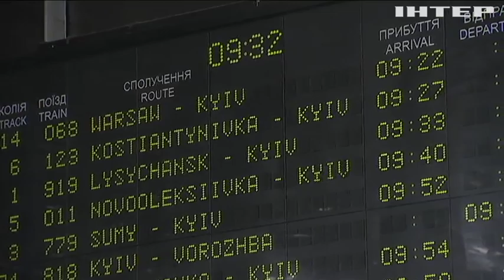Новости 7:00, выпуск за 24 января 2020 года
Головні події на цю годину:
Літаки з Китаю зустрічатимуть спеціальні санітарні групи;
Епідемія коронавірусу: як уберегтися від смертельної хвороби;
У Флориді через аномальний холод з дерев падають ігуани;
Єлизавета Друга погодилася на розлучення;
Стрілки годинника "Судного дня" перевели вперед